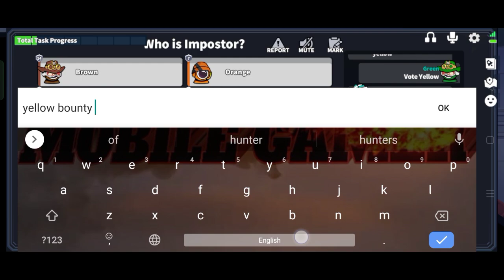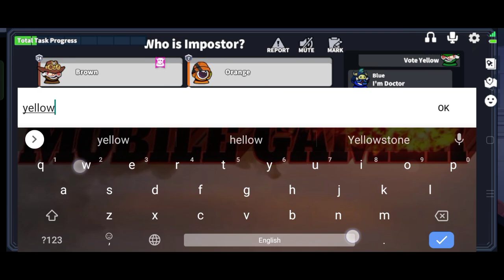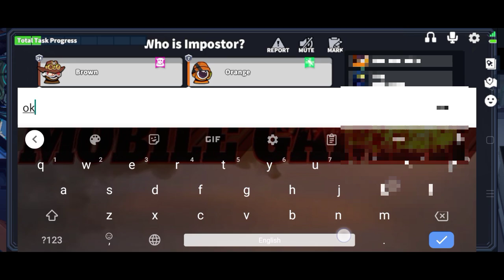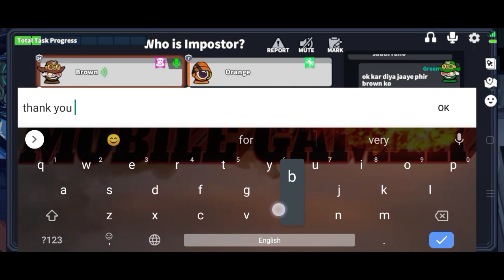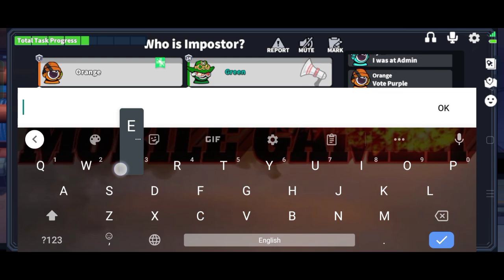Scout 100 IQ Gameplay 🔥 Scout Gameplay Super Sus 🔥 Gaming With Fun 🔥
Scout 100 IQ Gameplay 🔥
Super Sus Scout Gameplay 🔥
Super Sus Mythical Glory Gameplay 🔥

This is basically a game called Super Sus in which you can win by voting out Imposter in the meeting before the Imposter kills you...
To win this game you have to use your brain and see who telling a lie in the match and by catching the Imposter.
In this video I am playing Super Sus game by talking in Hindi language and entertain you all...